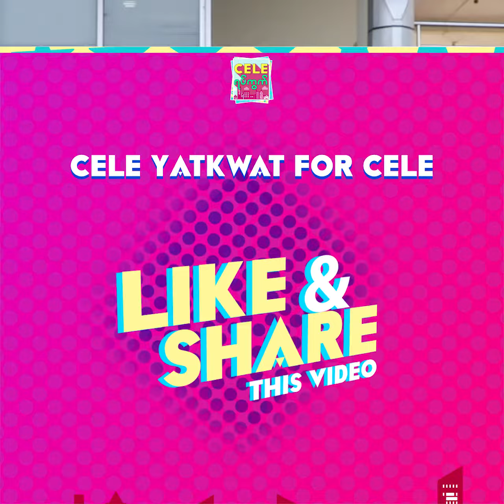ချာတိတ် ဇာတ်လမ်းက ပြီးသွားပါပြီ- မယ်လိုဒီ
"တကယ်တော့ ... ချာတိတ်ဆိုတာ ကျော်ထက်အောင်နဲ့ပေါ့..." ဆိုတဲ့ မယ်လိုဒီ